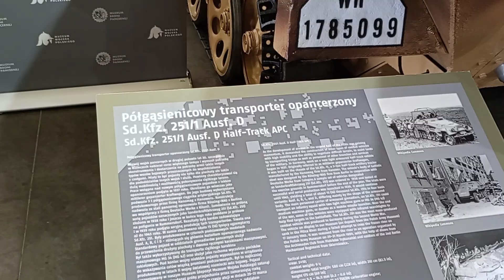Muzeum Broni Pancernej też było....